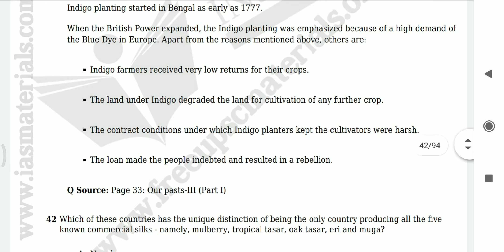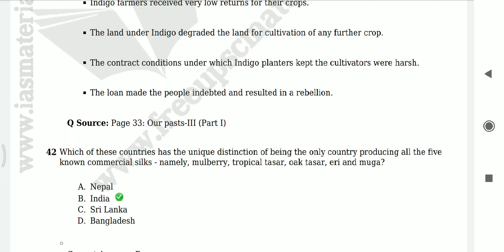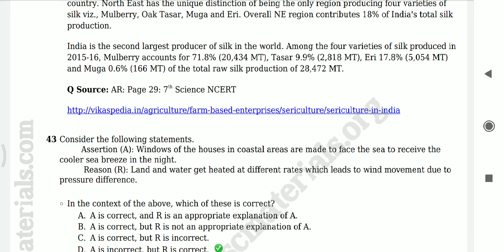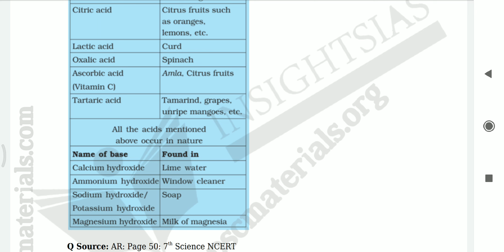Insight Test series :2020 Test no:2(question no:41 to 45)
Rahein Education
get all vedio in my app in free study material